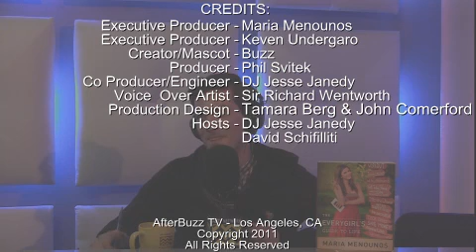Weeds After Show Season 7 Episode 7 "Vehement v. Vigorous " | AfterBuzz TV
AFTERBUZZ TV -- Weeds edition, is a weekly "after show" for fans of Showtime's Weeds. In this show, in this show, host DJ Jesse Janedy breaks down the episode in which Nancy starts making deals bigger than she can handle and Silas starts his own company. There to help DJ Jesse is co-host David Schifilliti. It's Weeds's "Vehement v. Vigorous" podcast!